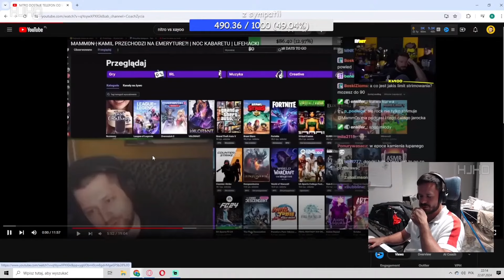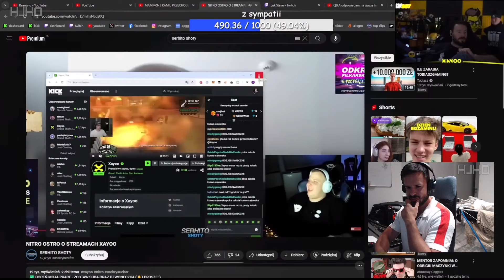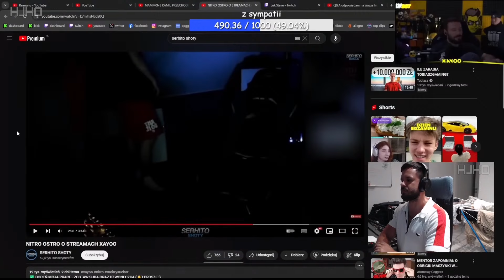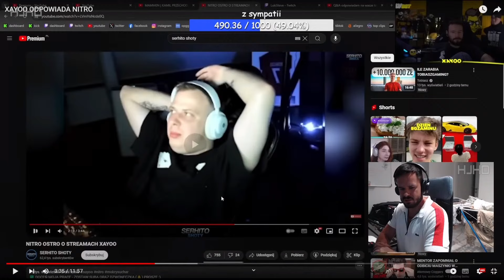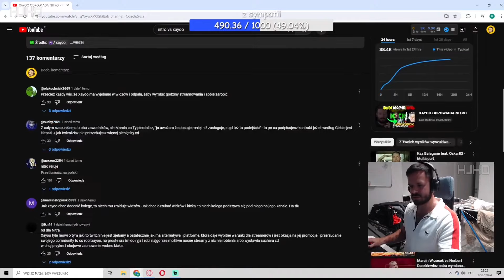TAKEFUN REAKCJA NA FILM "XAYOO ODPOWIADA NITRO"!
👉 Takefun - @krultakefun4762